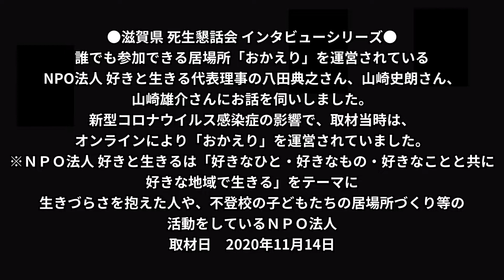「NPO好きと生きる」皆さん インタビュー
誰でも参加できる居場所「おかえり」を運営されている「NPO法人 好きと生きる」の代表理事、八田典之さん、山崎史朗さん、山崎雄介さんにお話をお伺いしました。